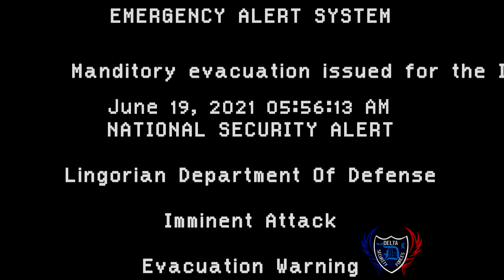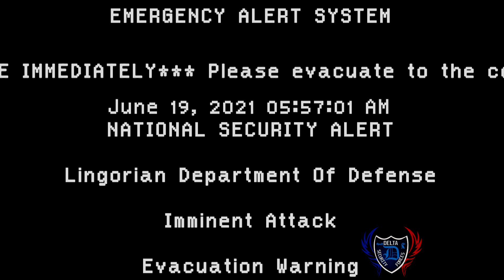DSF LORE| United Sahrani Attacks Lingor